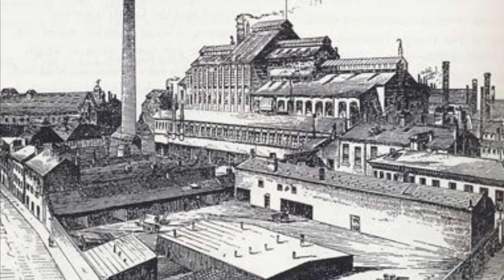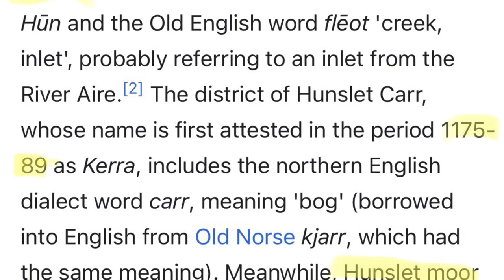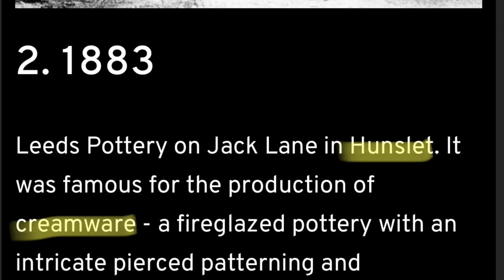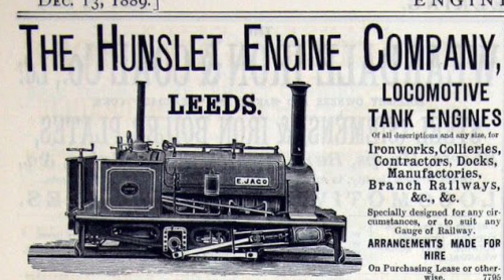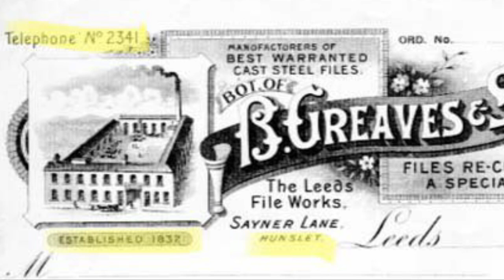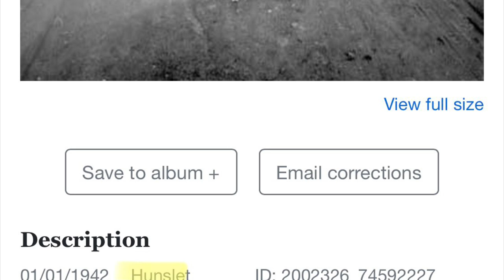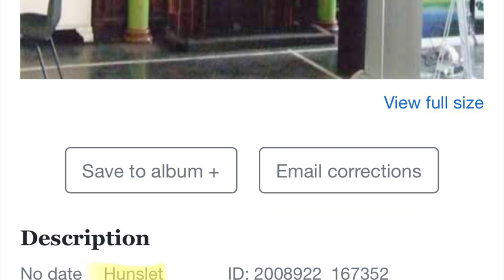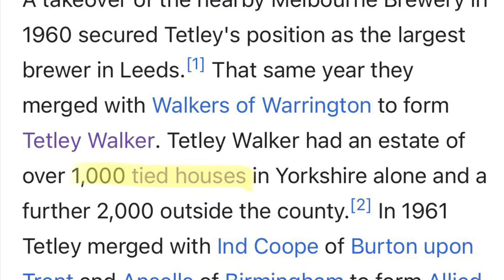The World’s Oldest Railway: Moor Road, Hunslet, Leeds. Red bricks, Antiquitech, Tartary & Tetley’s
The World’s Oldest Continuously Operated Railway, Constructed on Moor Road, In the Neighborhood of Hanslet, in 1758.

Hanslet, being a neighborhood of Leeds, England, has a unique building design - Red bricks everywhere. Plus, a history that is very “convoluted”.

Here are some unique images and excerpts about the World’s First Railway (Still in operation) and the surrounding neighborhood of Hanslet. Enjoy.